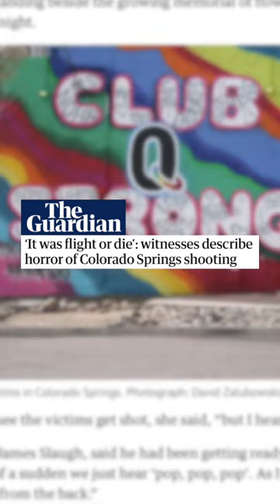Colorado Springs LGBTQ Club shooting.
Deanne VanScyoc said she had dropped to the floor behind a pool table at Club Q and called 911 as the first shots rang out just before midnight, hitting people at the bar.
VanScyoc was facing the entrance from behind a glass wall when the shooter came in, she said. The shooter turned right and fired a single shot toward the bar, then three more in rapid succession, then a flurry of shots. As pop music pounded and a strobe light flashed, VanScyoc saw the shooter, in body armor, move in a crouch down a ramp, rifle at eye level, and head toward the dance floor.

“There was no hesitation,” VanScyoc told the Associated Press in an interview.

Patrons at the LGBTQ+ club that night were celebrating a drag queen’s birthday and the atmosphere had been festive. When the shooting started, much of the crowd had already left the dance floor and was gathered in an enclosed patio nearby.

Five people were killed and 17 wounded by gunfire in an attack that unfolded over just minutes, according to authorities.

As the shooter moved deeper into the club, VanScyoc heard another volley of shots. The shooter, whom police identified as Anderson Lee Aldrich, 22, sprayed bullets across the dance hall. Partygoers along the walls flipped over tables and ducked behind them, according to VanScyoc and a friend who was there, AJ Bridgewater. The two recounted what happened during the shooting while standing beside the growing memorial of flowers outside the club on Tuesday night.
VanScyoc didn’t see the victims get shot, she said, “but I heard screams”.

Another patron, James Slaugh, said he had been getting ready to leave for the night when “all of a sudden we just hear ‘pop, pop, pop’. As I turn, I took a bullet in my arm from the back.”

Slaugh, who spoke from his hospital bed, said he had watched others around him fall, including his boyfriend, who was shot in the leg, and his sister, who survived with bullet wounds in 13 places. The scariest part of the shooting, he said, was not knowing whether the assailant would fire again.

As she saw the shooter move toward the patio, viewable from the dance hall through a glass door, VanScyoc took her chance and jumped up from behind the pool table to run for an exit.

Out on the patio, Bridgewater said, he started to flee as the first volleys rang out, but panicked and tripped over a stool. He regained his footing and rushed with a group of about 20 people toward a closed garage door that led to a fenced-in area. “It was flight or die,” he said.

Neither VanScyoc nor Bridgewater saw Aldrich subdued, but they believed it had happened as the attacker moved toward the patio. Aldrich was pulled to the ground by two club patrons – Thomas James and Richard Fierro – and beaten.

To those who frequented Club Q, the violence also desecrated one of the few places the Colorado Springs LGBTQ+ community could fully embrace their authentic selves.

The motive for the attack is still being investigated. During an initial court appearance on Wednesday, a judge ordered Aldrich to be held without bail on preliminary charges of murder and hate crimes. Officials say Aldrich was armed with a semi-automatic rifle and at least one other gun was recovered at the scene.

Once VanScyoc had made it outside, she moved to the front entrance of the club, where she said James had collapsed with a bullet wound in his chest after helping subdue the suspect. She held pressure on the wound with one hand and spoke to police on her phone until paramedics arrived.

Meanwhile, Bridgewater and the crowd on the patio had opened the door with some difficulty, scaled the fence, and run toward a nearby Walgreens, pounding on the door to no response. The group moved next to a 7-Eleven, where they found another clubgoer, Barrett Hudson, lying face-down with seven bullet wounds in his back as people on the scene tried to stop the bleeding.

In the early morning hours after the shooting, Bridgewater and others gathered in a friend’s apartment, watching the story unfold in the media. He kept trying to call Derrick Rump, a Club Q bartender and one of Bridgewater’s closest friends, then learned he was among those killed.

“We all lost it,” said Bridgewater.

The days since, he said, have been a blur of “silence, tears, a moment of laughter, chaos”.